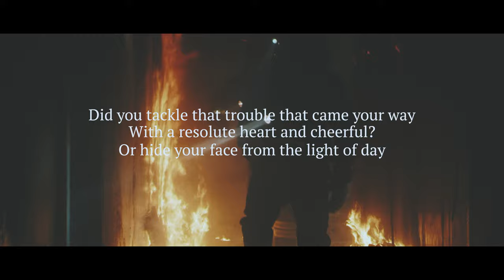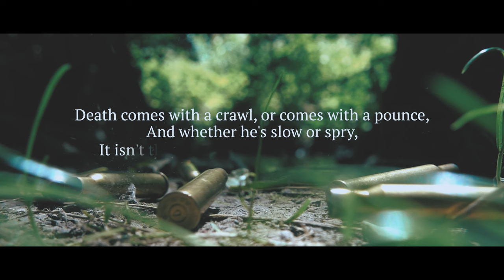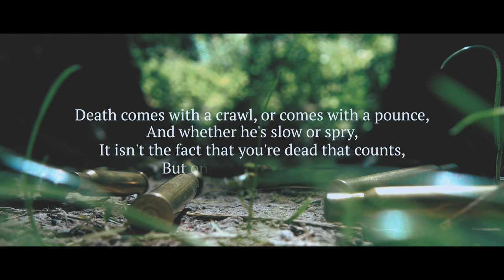Listen when You've Lost Hope - How Did You Die? (Poem)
Experience the motivational 'How Did You Die?' poem reading for strength and courage. Ideal for those facing tough times and seeking inspiration. Poetry Motivation Courage Inspiration Strength In this video, we delve into the heartening verses of 'How Did You Die?', a poem that encourages resilience and bravery in adversity.

Perfect for anyone needing a pick-me-up, lovers of impactful poetry, or individuals navigating life's hurdles. Join us as we explore the poem's powerful message and its call to rise above challenges with determination and grace.

How Did You Die?
Edmund Vance Cooke